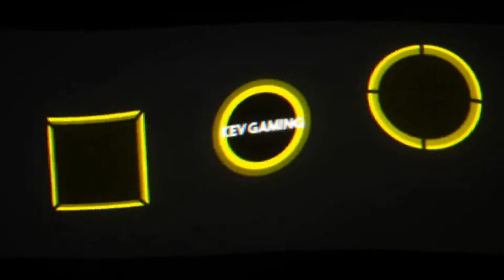Let's Play Ghost Recon Wildlands #04 Angriff & Verteidigung